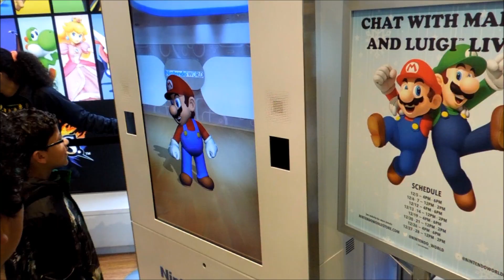Nintendo World 10th Anniversary Fan Appreciation Video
This is a collection of clips set to Yoko Shimomura's "Fate of the Unknown" to celebrate the 10th Anniversary of Nintendo World Store. The clips were recorded by me and span from 2008 (when I first started recording events) to 2015. Thanks to all the Nintendo World Store staff and fans who make all these great events throughout the years possible. And thanks to all my subscribers and viewers for enjoying my videos.